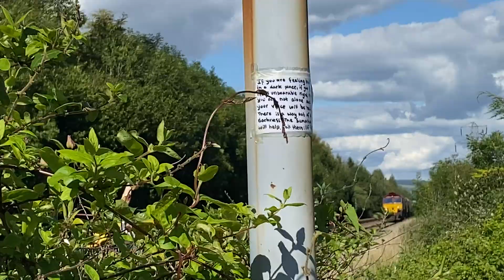Theo drops a phone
This was my favourite highlight from Coychurch yesterday